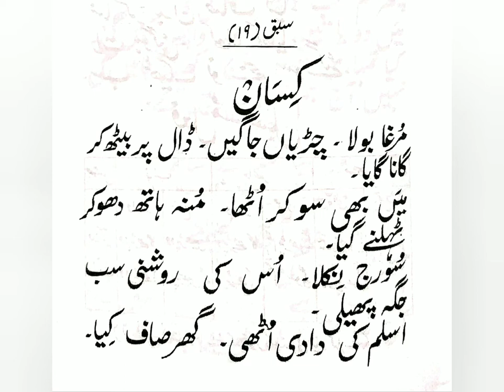ഉറുദു റീഡർ (ഭാഗം 1) ക്ലാസ് 19 ഉറുദു ഇനി സിംപിളായി പഠിക്കാം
ഉറുദു പഠിതാക്കൾ തുടക്കത്തിൽ പഠിക്കുന്ന ഉറുദു റീഡർ ഇനി സിംപിളായി പഠിക്കാം. നിങ്ങളുടെ സംശയങ്ങളും അഭിപ്രായങ്ങയും 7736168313 എന്ന നമ്പറിൽ അറിയിക്കുമല്ലേ?